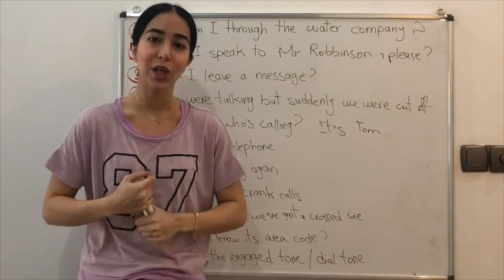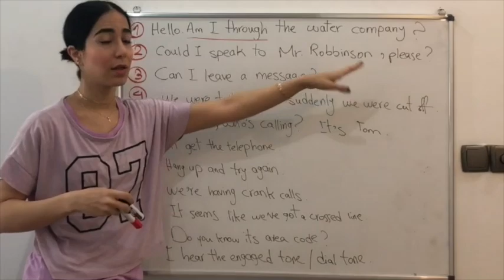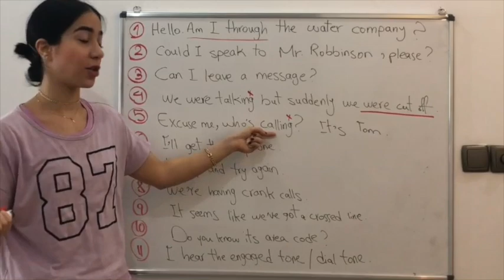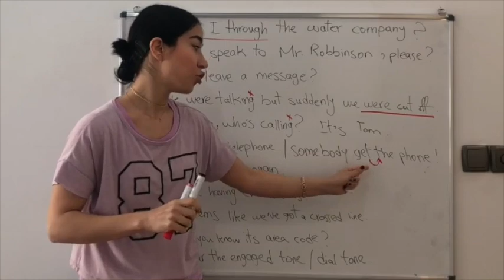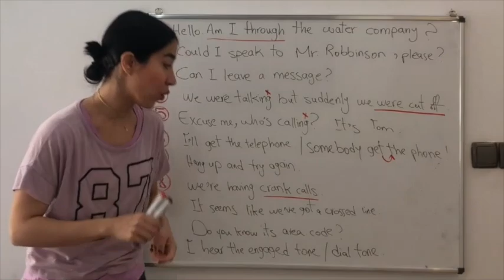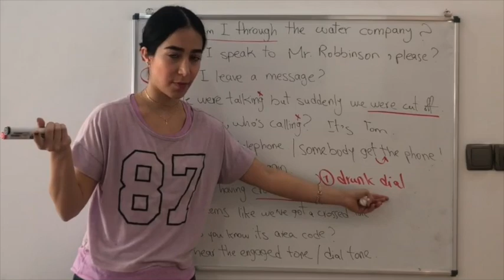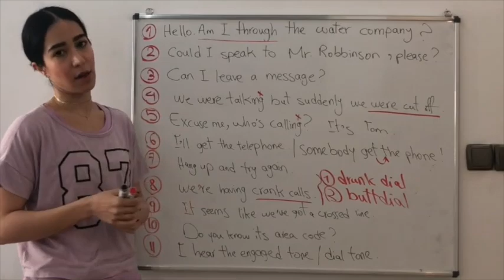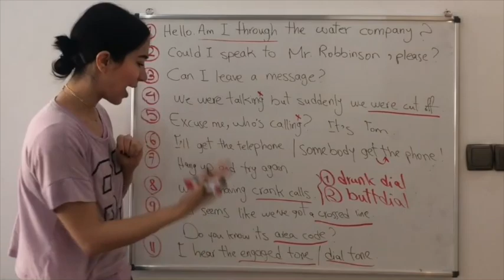مکالمه انگلیسی پیشرفته | آموزش مکالمه تلفنی به انگلیسی - فرازبان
مکالمه انگلیسی پیشرفته : آموزش مکالمه تلفنی به انگلیسی
لینک کانال تلگرام در این ویدویوی آموزشی از گروه فرازبان با درسی جدید از سری ویدیوهای آموزش مکالمه انگلیسی و با موضوع مکالمه تلفنی انگلیسی در خدمت شما هم وطنان عزیز هستیم. بدون شک برای شما پیش آمده که در موقعیت های مختلف بخواهید به موسسه یا شکرت و یا شخصی و یا حتی دوستتان زنگ یزنید و نیاز داشته باشید که بدانید چگونه باید پشت لفتن و در هنگام مکالمه تلفنی به انگلیسی صحبت کنید. در این ویدیو میسا شما را با اصطلاحات پرکاربرد در مکالمات تلفنی بین اشخاص آشنا می کند که این آموزش ها می توانند نقش مهمی در بهبود مهارت مکالمه انگلیسی شما ایفا کنید. در این ویدیو یادگیری معنی کلمات انگلیسی و اصطلاحات انگلیسی کاربردی در مکالمه انگلیسی به شما آموزش داده خواهد شد. مکالمه انگلیسی ||| مهمترین کلمات و عبارات انگلیسی تلفنی ||| انگلیسی / فارسی مكالمه تلفني انگليسي و عبارتهاي لازم

موضوع این درس: مکالمه انگلیسی پیشرفته ، مکالمات روزمره زبان انگلیسی ، مکالمه تلفنی انگلیسی دسته بندی آموزش: آموزش زبان انگلیسی تیم: گروه آموزشی فرازبان مدرس: میسا